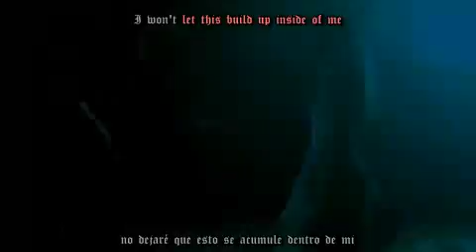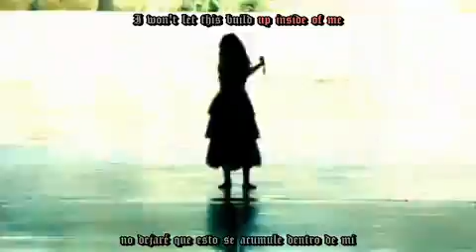Slipknot - Vermillion Subtitulada Ingles/Español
Canción de Slipknot - Vermillion a peticion de Guillermo Pujades Pardo